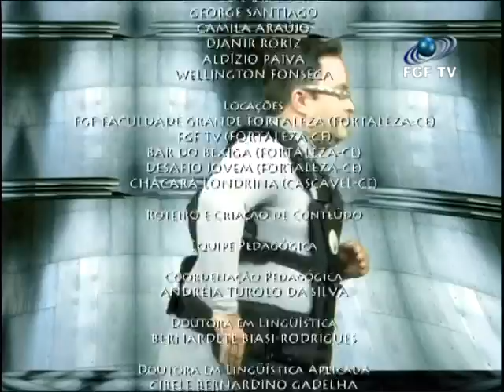FGF TV - Paideia uma jornada de aprendizagem - Capítulo 38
Episódio 13 - Jovem cientista
Capítulo 2 - Artigos científicos

Sinopse

Carol, Rodrigo e Daniel deparam com um jovem descontrolado, intrigados com o comportamento do jovem, eles procuram saber o que o levou a cometer tais atitudes e descobrem os efeitos do uso de drogas. Curiosos para saber mais a respeito desse grande perigo, os tripulantes vão a uma instituição de recuperação de dependentes químicos a fim de entrevistarem médicos especialistas no tratamento de pessoas viciadas, são pelos artigos científicos que eles obtém informações minuciosas sobre o assunto, o que acaba contribuindo para mais uma pesquisa sobre a língua portuguesa!